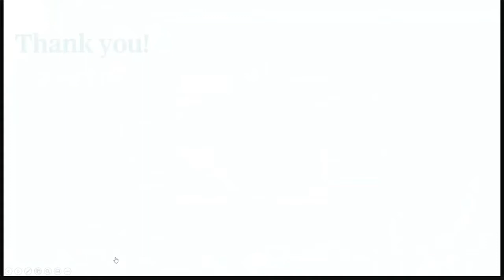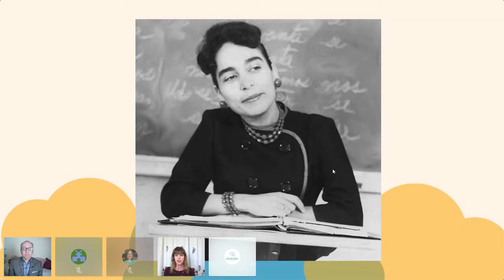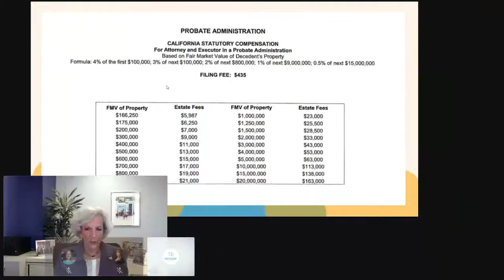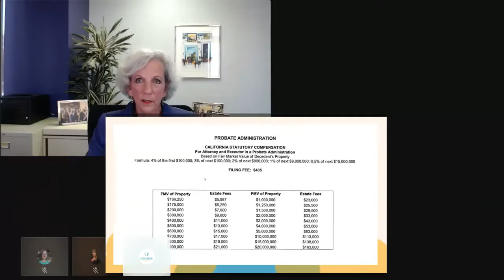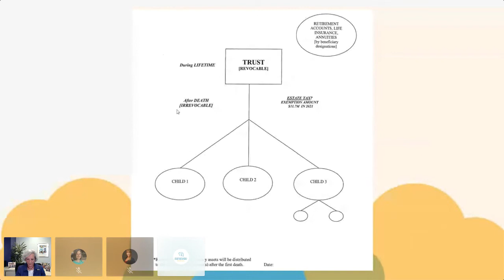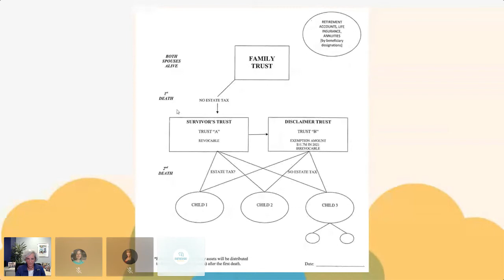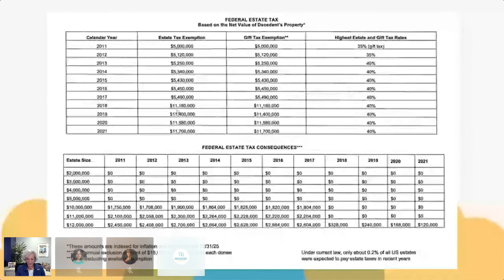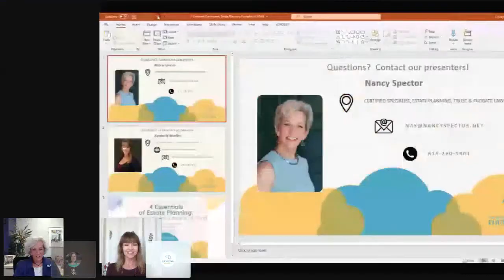4 Essentials of Estate Planning Presentation with Nancy Spector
Estate planning is a hot topic for people due to the pandemic. Featured speaker Nancy Spector, Certified Specialist in Estate Planning, Trust and Probate Law, and former Trustee of the Library Foundation, has seen this to be true in her practice.

Nancy discussed essential estate planning documents and explained how having current documents to cover issues regarding incapacity, the distribution of your estate and tax liability may avoid unnecessary problems, make it easier for your loved ones, give you peace of mind, and can also have a significant impact in the community.